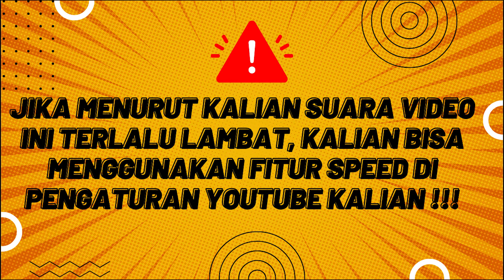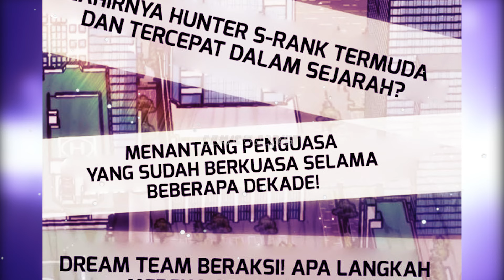APAPUN QUESTNYA ASAL ADA DUIT OKE GAS I ALUR MANWHA PART 56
Trans Institut PART 56
JADWAL UPLOAD
JUDUL + LINK ADA DI DISCORD
Sosmed & Discord